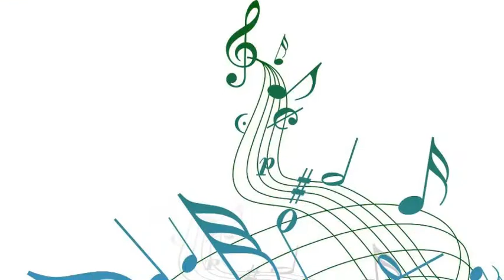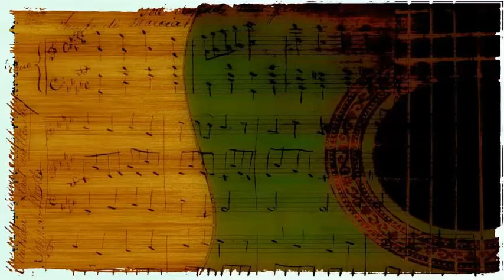Dinah Shore - Pass The Jam, Sam